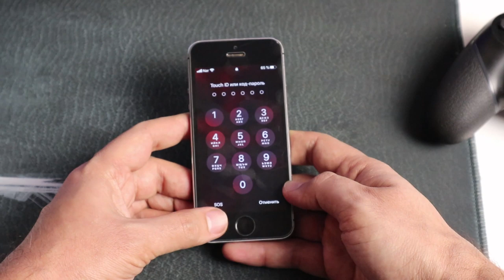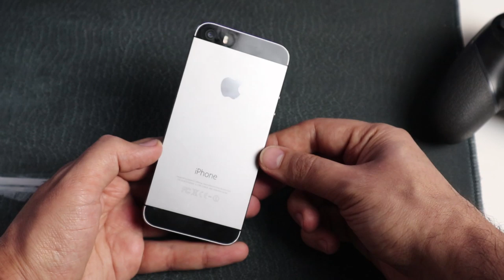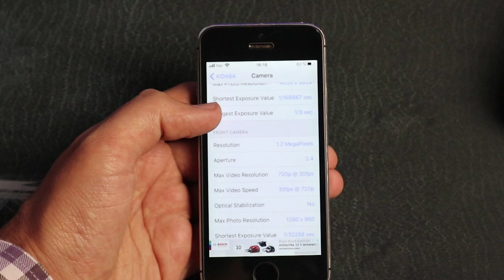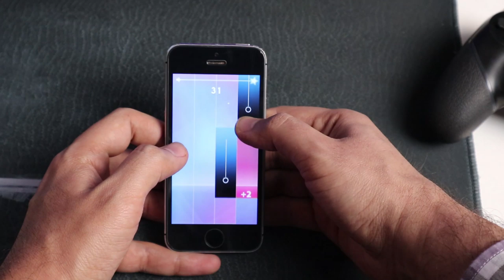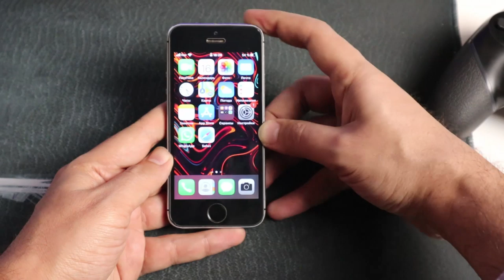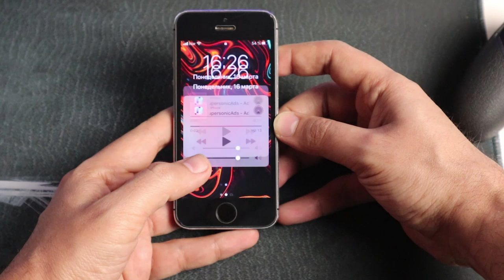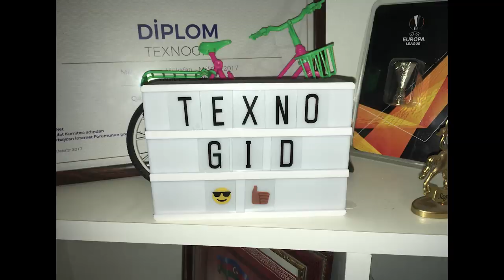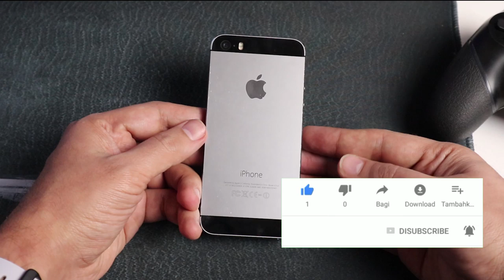100 manata ən yaxşı smartfon (işlənmiş) aldım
Hal hazırda ən ucuz yeni smartfon 180-200 azn-ədir. Bu qiymətə siz plastik korpus , bərbad kamera, güclü proqram və oyunlarda donan bir android cihaz alacaqsız. Əslində isə işlənmiş smartfon bazarında yaxşı təklif var. 100-150 manata bu günki gündə də normal işləyən telefon var. Hətta bu telefonu 100 manata ala biləcəyiniz, işlənmiş olsa da ən yaxşı smartfon  adlandırıram. Bu modellə sizi tanış edirəm. " 100 manata ən yaxşı smartfon (işlənmiş) aldım " videosunu bəyəndizsə  bəyənmək, kanala abunə olmağa unutmayın!  . Videoda səslənən fikirlərlə razı olub-olmadız? Şərhlərdə bunu qeyd edin!